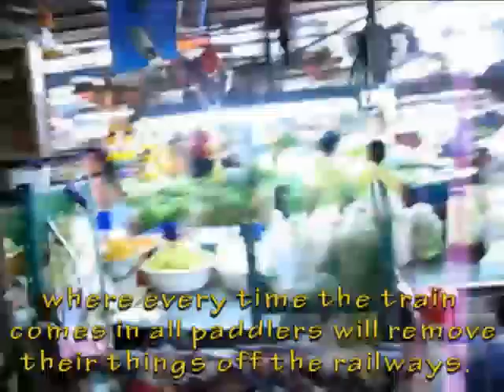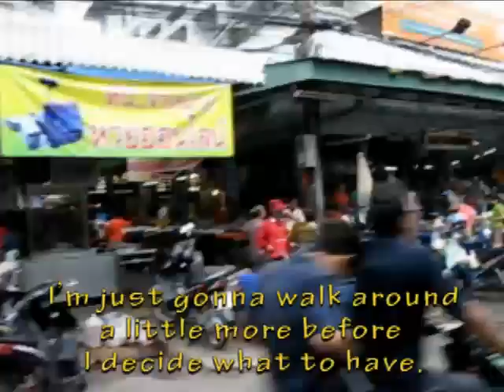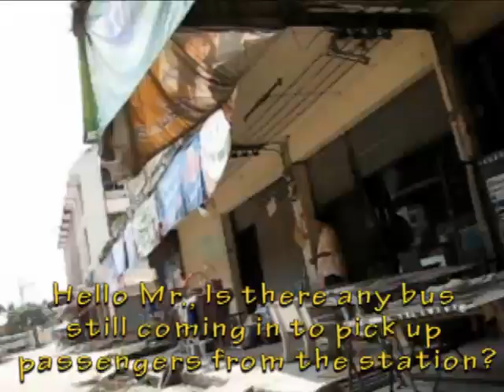Train Part 2/2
Taking journey by Train.